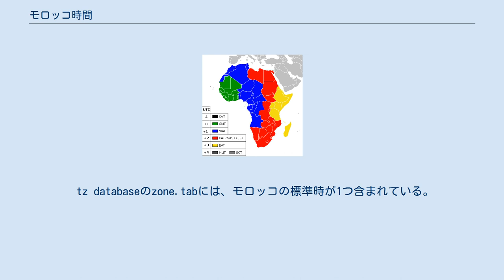モロッコ時間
アフリカの標準時: 縞模様の色の地域は夏時間を採用している。
 モロッコでは現在、中央ヨーロッパ時間（CET、UTC+1）が標準時に採用されている。
過去には夏時間が採用されていた期間もあったが、現在は実施されていない。
 モロッコでは長年西ヨーロッパ時間（WET、UTC+0）が採用されてきた。
1970年代には夏時間として西ヨーロッパ夏時間（WEST、UTC+1）が使用されたこともある。
1984年に標準時は中央ヨーロッパ時間（CET、UTC+1）に変更されたが、1986年にはWETに戻されている。
 2008年に夏時間が暫定的に再開され、2008年は6月1日から9月1日まで、2009年は6月1日から8月21日まで、2010年は5月2日から8月8日まで、2011年は4月2日から7月31日まで、それぞれWESTが使用された。
いずれの年の夏時間も、その終了日はラマダーン期間の開始直前である。
 2012年3月に夏時間は恒久的に採用され、期間は4月最終日曜日から9月最終日曜日とすること、ラマダーン期間中は夏時間を適用しないことが定められた。
このため、モロッコは1年に4度の時間の変更が行われる国となった。
2013年9月には開始と終了がそれぞれ3月最終日曜日と10月最終日曜日と変更され、ヨーロッパの夏時間のスケジュールと合わせられた。
 2018年10月、モロッコ政府は夏時間を廃止しCET（UTC+1）の通年使用に移行することを発表した。
しかし、ラマダーン期間に時計が1時間戻される慣例は残されたため、世界的に見ても珍しい「逆夏時間」とでも呼ぶべき状態となっている。
 tz databaseのzone.tabには、モロッコの標準時が1つ含まれている。